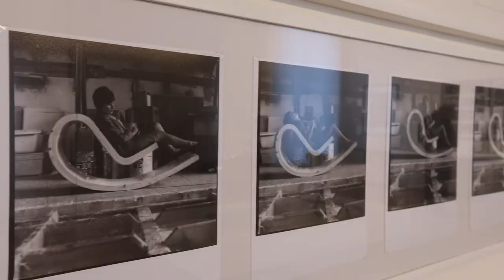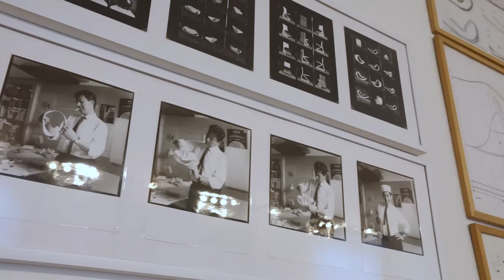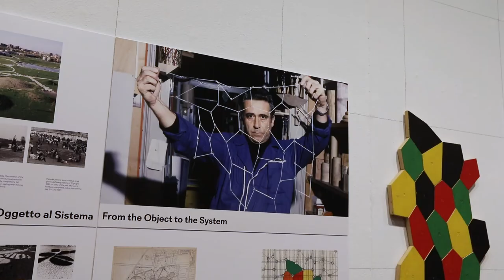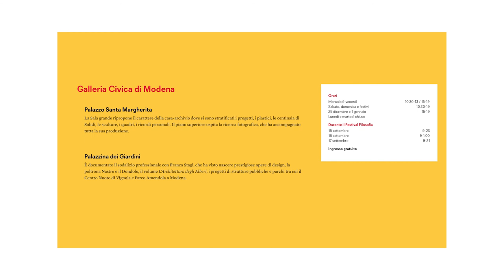Leonardi - l’Architettura della Vita - trailer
La prima importante retrospettiva dedicata a Cesare Leonardi, una mostra per raccontare una figura poliedrica quanto inedita nel panorama architettonico e artistico contemporaneo.

Un percorso dall’oggetto perfetto al sistema artigianale, in controtendenza rispetto ai canoni della contemporaneità.